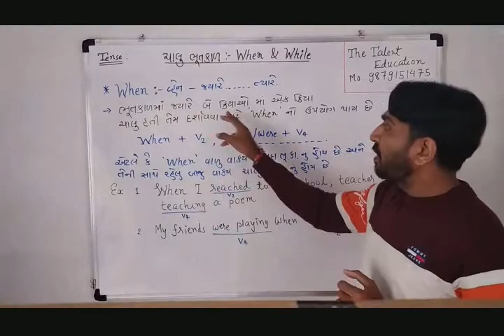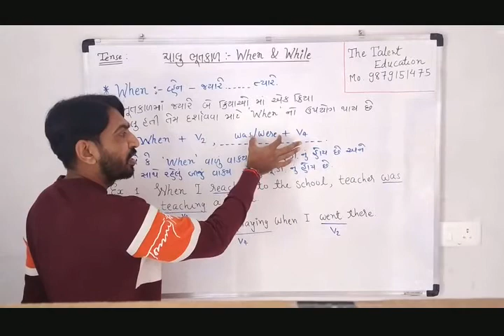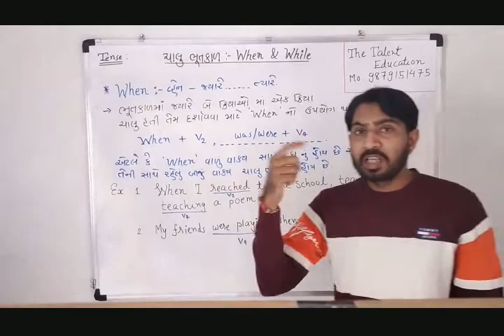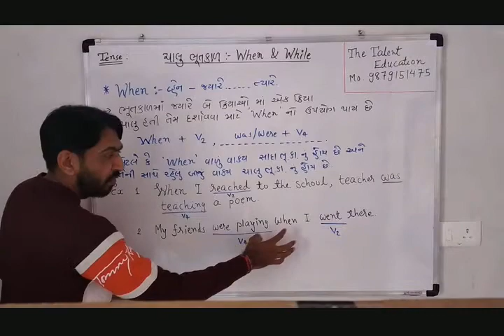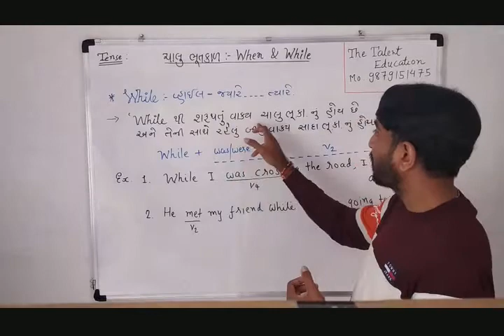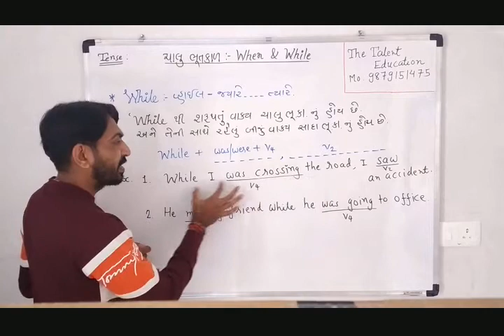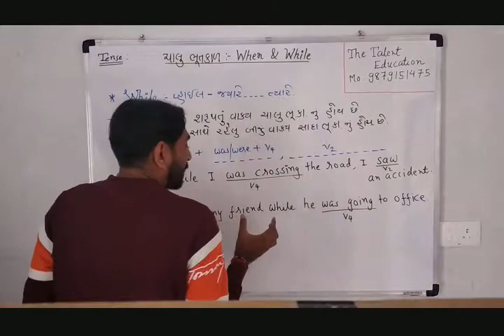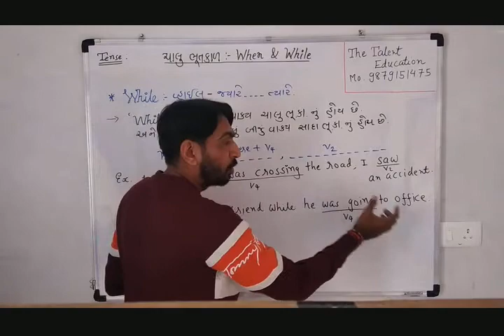Part.2. Continuous Past Tense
Use Of  When & While
𝚅𝚒𝚍𝚎𝚘 𝙱𝚢 : 𝐊𝐄𝐓𝐀𝐍 𝐒𝐈𝐑 𝐋𝐔𝐍𝐀𝐆𝐀𝐑𝐈𝐘𝐀
𝐓𝐡𝐞 𝐓𝐚𝐥𝐞𝐧𝐭 𝐄𝐝𝐮𝐜𝐚𝐭𝐢𝐨𝐧 -𝐉𝐮𝐧𝐚𝐠𝐚𝐝𝐡